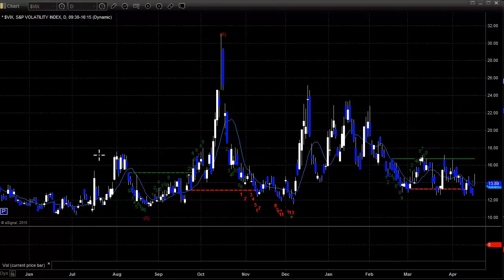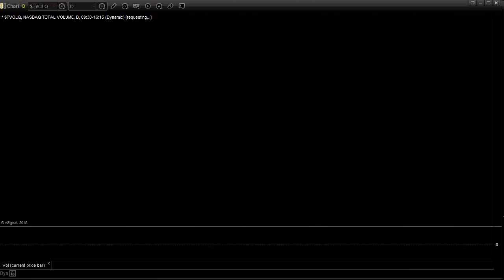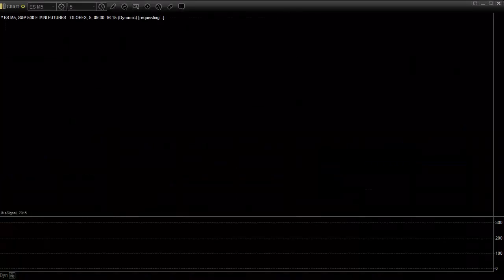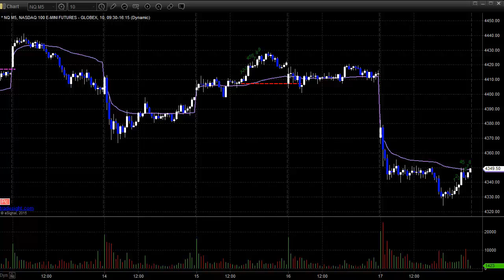Stocks & Futures Preview week of 4/20/15 - eSignal Partner - Tradesight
By Chris Mercer, Tradesight.com

This is the Tradesight.com US Stocks and Futures Market Preview for the week of April 20, 2015. In the video, Tradesight analysts discuss the layout of the trading week, including key chart formation on major indices, the prior week’s trading action, and all key economic data releases that are coming out. The video is designed to prepare traders for the week ahead and assist in timing entries properly.